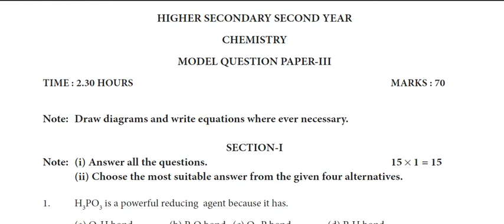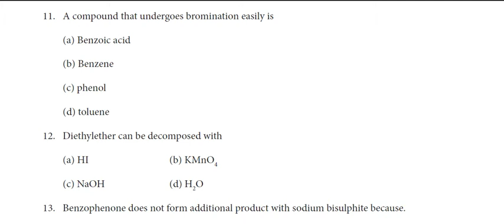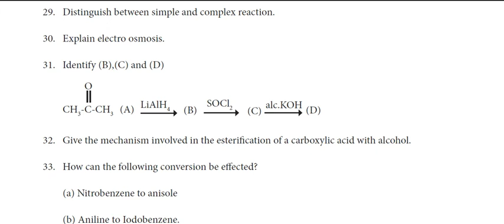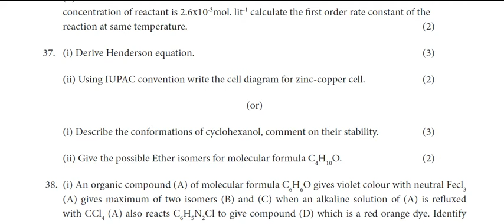12th Chemistry English Medium Model question paper-3 2019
This is official Model question paper from TNSERT, 12th Chemistry English Medium Model question paper-3 2019 and this will help you for your study preparation